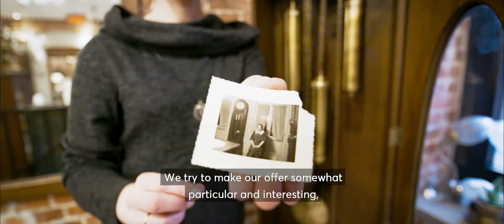Plan your destination Liepāja!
Since the beginning of August, gallery - antique store "Romas dārzs" has been the door to a very heart of the city. It is another magical place in the city where the visitor can enrich his spiritual world by looking at antique items and get acquainted with the works of the old masters of Liepaja and various other Latvian artists. An unexpected surprise for every guest is the spaciousness of the cellar, as there are many more exhibition halls than the visitor can imagine. Come and look by yourself!
The greatest value of ours are people, therefore, we want to tell about the happenings in Liepaja with the true stories of Liepaja people.